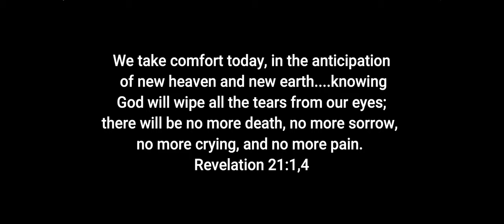William Bowen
William Bowem Memorial